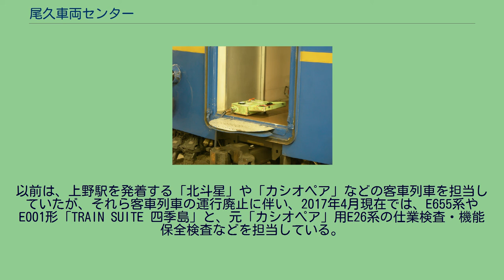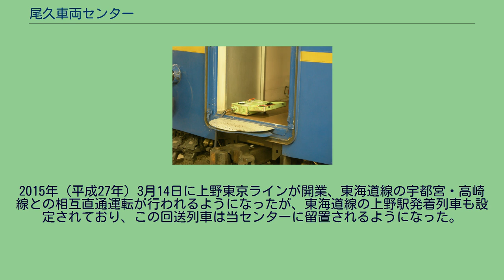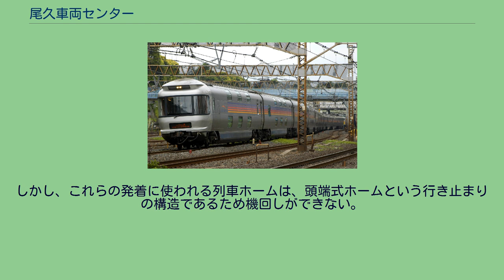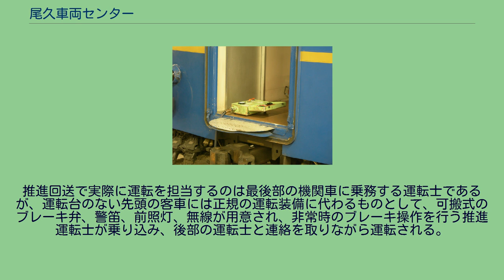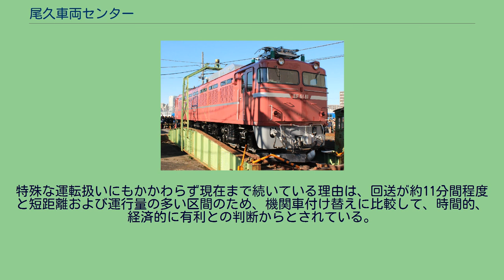尾久車両センター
尾久車両センター（おくしゃりょうセンター）は、東京都北区上中里2丁目にある東日本旅客鉄道（JR東日本）東京支社の車両基地である。
当センター敷地全体は尾久客車操車場と呼ばれ、その構内に存在している。
当センターは、1916年（大正5年）7月に開設された上野検車区を前身とし、1926年（大正15年）10月10日に現地に貝塚操車場が新設されて移設した車両基地である。
1929年（昭和4年）6月20日に尾久客車操車場と改称され尾久客車区が発足し、2004年（平成16年）6月1日に現名称に改称した。
宇都宮線（東北本線尾久支線）の尾久駅に隣接していて、列車密度、速度共に高い東北本線（宇都宮線・高崎線列車）の運行に支障を来たさずに数多くの回送列車を安全に捌くため、上野駅から当センターへの分岐点を超えて尾久駅手前までの東北本線列車線は複々線となっている。
この間の客車列車の回送には、推進運転と呼ばれる特徴的な方法が採用されている。
この推進運転が本線上で行われているのは全国でもここだけである。
旧称の尾久客車区が示すようにかつては客車、それも上野駅発着の夜行列車が数多くあったため寝台車が多数配置されていた。
また特急「はつかり」のキハ81系置換え後は、首都圏唯一の特急形気動車の検修基地となったこともある。
構内南西には田端運転所が併設されており、そこを介して田端操車場への連絡線がある。
以前は、構内西側に尾久機関区も設置され、転車台・扇形庫の設備や、扇形庫の裏手にも、田端操車場へ通じる連絡線があった。
1964年（昭和39年）3月1日に田端機関区（現・田端運転所）に統合される形で廃止され、残された設備も1966年（昭和41年）1月までに撤去された。
尾久車両センター周辺の空中写真（2019年8月撮影の写真） 国土交通省 国土地理院 地図・空中写真閲覧サービスの空中写真を基に作成 当センターは、南北に2,202m、東西に249m、敷地面積が約29万6000m2という大きな車両基地である。
構内は、到着線4線、着発線17線、出発線11線、洗浄線10線、組替線4線、回転線2線、引上線などが配線されている。
その他、北東側には検修庫と転車台が設置され、その周囲にも通路線や予備線などが配線されている。
構内の大部分は電化されているが、検修庫付近の線路は非電化である。
当センターでは、宇都宮・高崎線、常磐線、東海道本線などの通勤・近郊電車の滞泊や留置を行っている。
以前は、上野駅を発着する「北斗星」や「カシオペア」などの客車列車を担当していたが、それら客車列車の運行廃止に伴い、2017年4月現在では、E655系やE001形「TRAIN SUITE 四季島」と、元「カシオペア」用E26系の仕業検査・機能保全検査などを担当している。
また、当センターの入換機として高崎車両センター高崎支所所属のDE10形が常駐している。
転車台に展示されたEF81 81（2014年） 当センターでは、2001年から毎年11月中旬の土曜日に「みんな集まれ！ふれあい鉄道フェスティバル」という題名の、一般公開イベントを開催している。
主なイベント内容は、 この他、転車台回転実演、検修庫内展示なども行われ、毎年多くの来訪客で賑わっている。
尾久車両センター 所属略号 「東オク」…東京支社を意味する「東」と、尾久を意味する「オク」から構成される。
国鉄時代にも使用された表記だが、1969年3月の東京鉄道管理局分局により東京北鉄道管理局の管轄となり「北オク」、1957年までは「東ヲク」と表記されていた 上野駅の開業後の1916年（大正5年）7月に上野検車区が開設され、東北方面への客車車庫は同駅構内に置かれていた。
しかし1923年（大正12年）2月からの東京 - 上野間高架線新設に伴う構内大改良工事の開始により、旅客設備以外の施設を他に移転することになった。
客車操車場は尾久地区に新設されることになり、1924年（大正13年）8月に貝塚信号所として開設し、貝塚信号所－王子間に回送線が新設され、王子経由で回送列車が運転された。
また、当初は王子駅の管轄下とされた。
1926年（大正15年）10月10日に貝塚操車場と改称し独立、上野検車区を現地に移設し、同時に貝塚操車場－日暮里間に回送線を新設、翌1927年（昭和2年）11月に回送線が上野まで延長された。
さらに1929年（昭和4年）6月20日に尾久操車場と改称し、操車場内に尾久客車区が設置され、同時に旅...